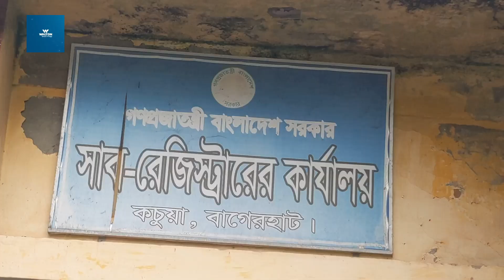ঝুঁকি নিয়ে চলছে সাব-রেজিস্ট্রার অফিসের কার্যক্রম | Bagerhat | Sub-Register Office | Dhaka Post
প্রায় এক যুগ আগে পরিত্যক্ত ঘোষণা করা জরাজীর্ণ ভবনে জীবনের ঝুঁকি নিয়ে চলছে বাগেরহাটের কচুয়া সাব-রেজিস্ট্রার ভবনের কার্যক্রম.